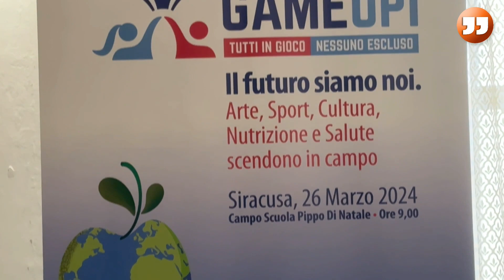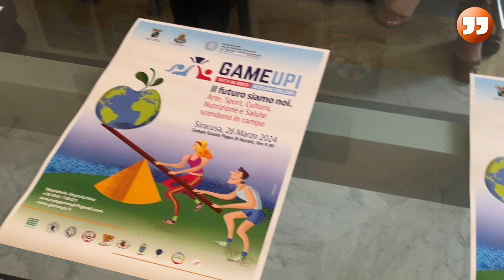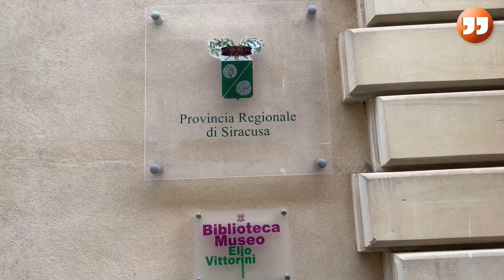“GameUpi”, Siracusa unica siciliana nel progetto dell’Unione delle Province Italiane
"GameUpi – Tutti in gioco, nessuno escluso".  La provincia di Siracusa, con lo slogan “Il Futuro Siamo Noi”, partecipa al progetto dell'Unione delle Province d'Italia. Un’iniziativa per sensibilizzare a uno stile di vita sano, favorire la diffusione della partecipazione alla pratica sportiva e alle attività che sviluppano le abilità motorie attiva dei giovani con disabilità e delle loro famiglie, e costruire una società più inclusiva. Siracusa è l’unica provincia siciliana tra le 20 italiane che ha aderito al progetto.